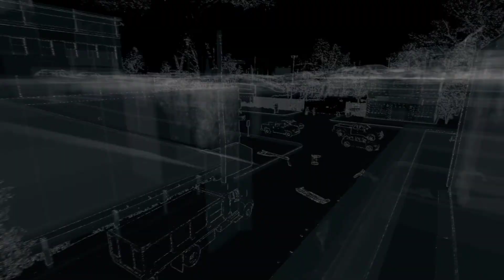WATCH_DOGS Sometimes You Still Lose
Watch Dogs is an action-adventure video game franchise developed and published by Ubisoft. The series' eponymous first title was released in 2014, and it has featured three games in total, the most recent being 2020's Watch Dogs: Legion.

Publisher: Ubisoft
Genre: Action-adventure game
Developers: Ubisoft, Ubisoft Montreal, Ubisoft Reflections, MORE
Designers: Clint Hocking, Danny Bélanger
Publishers: Ubisoft